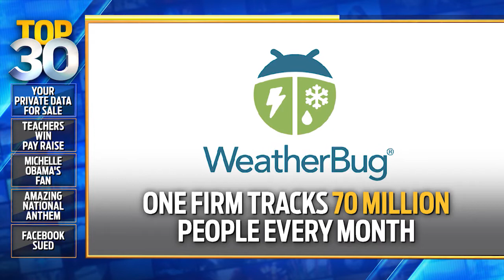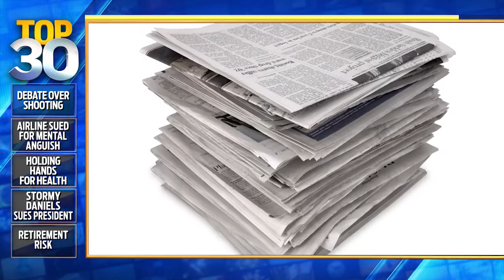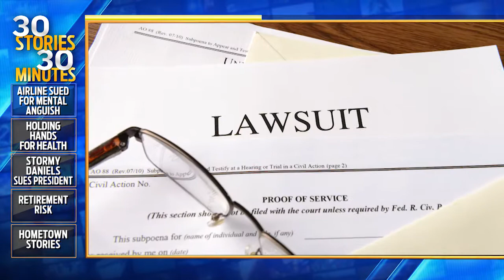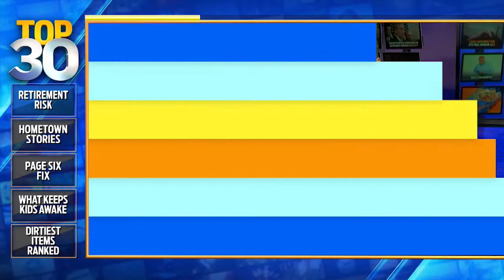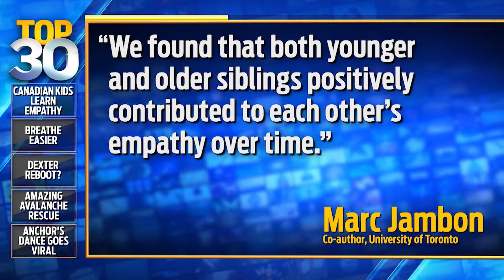Top 30: Season 1, Full Episode 128 (03/7/2018)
Many American are track to retire with little to no savings, new data shows the items and surface people use daily that are covered in more bacteria than a toilet seat, a man sues an airline for anguish after an especially rocky landing, and 27 other stories you need to know on March 7, 2018.

This is Top 30!